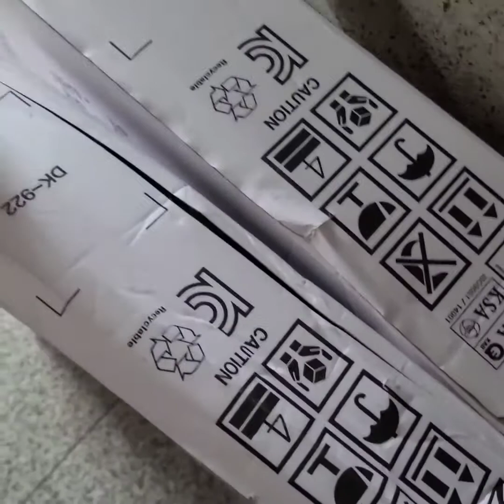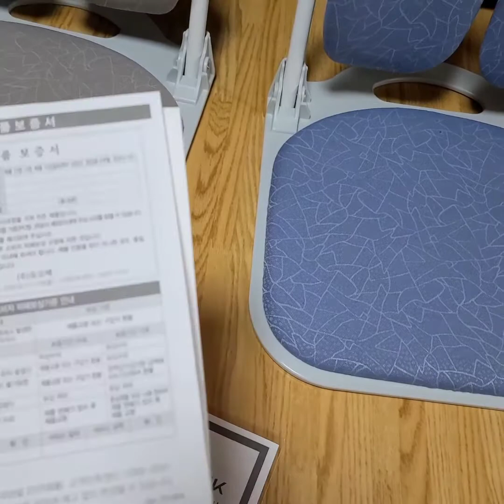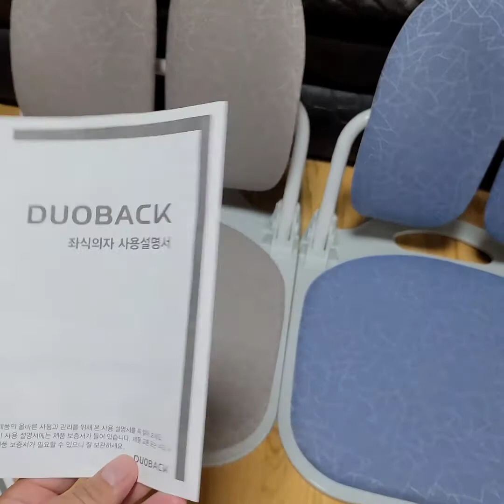Cadeira sem pés, UNBOXING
Breve UNBOXING mostrando essa cadeira muito usada nas residências na Coréia do Sul.

Achei um link fora da Coreia do Sul: